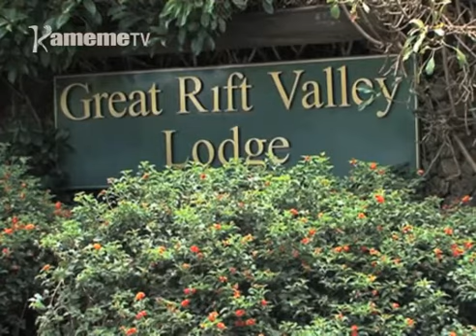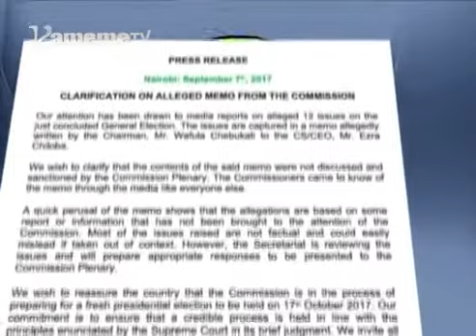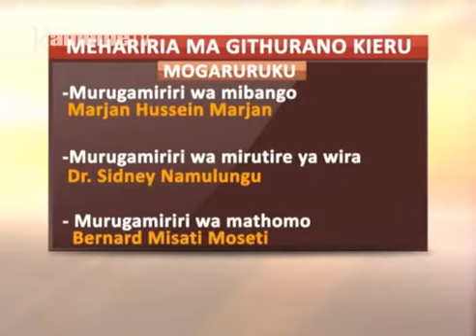Makamicina a IEBC guthii mucemanio wa keheri mwena wa Naivasha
Kamiti ya ithurano na mihaka IEBC no ithiite nambere na kugumirwo ni githagathago kumana na njatukano iria ikoretwo kuo thutha wa gukanjwo kwa maumirira ma giturwa kia president.
No ona kuri o uguo IEBC no ithiite nambere na gucabithia tariki ikumi na mugwanja mweri ukite ta muthenya wa githurano kieru kia upresident.